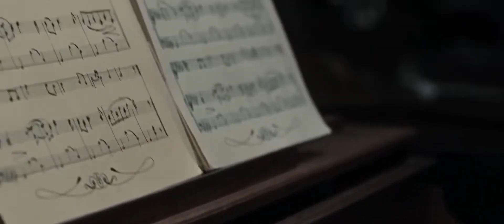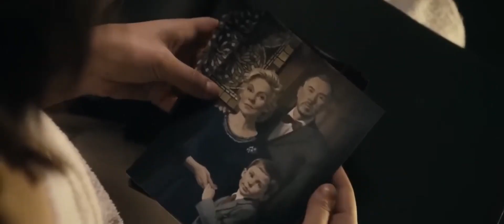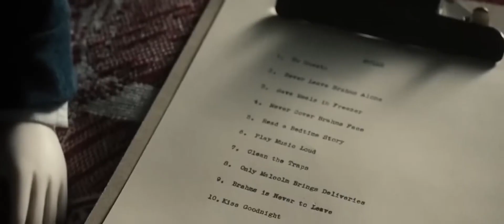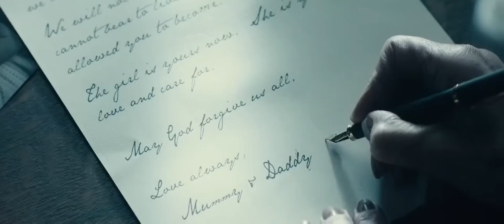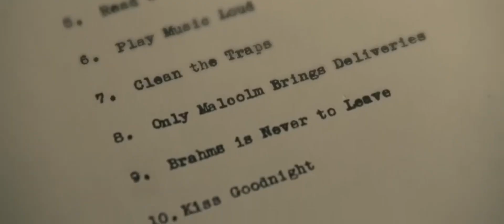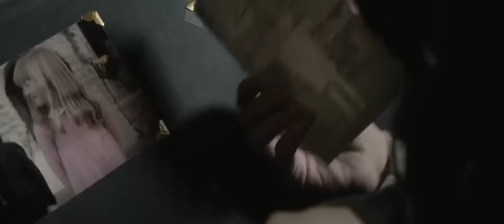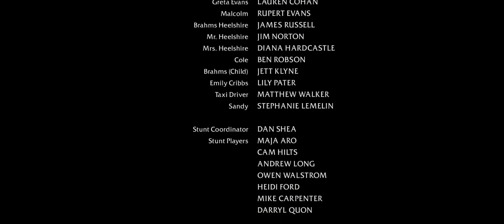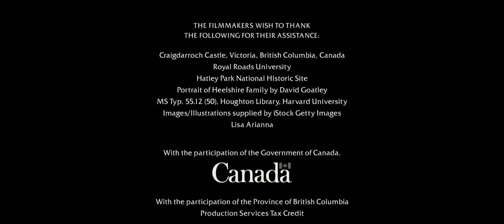EL NIÑO .. PELICULAS COMPLETAS EN ESPAÑOL